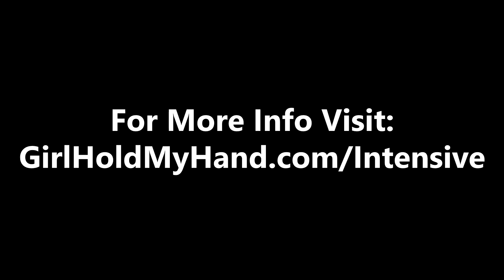whats stopping you from your success